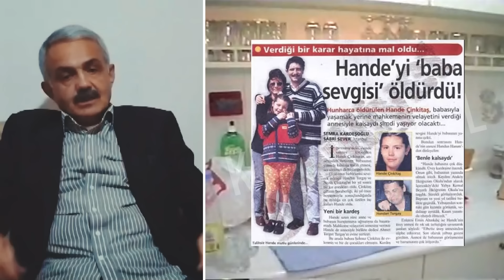Polis Gözünden Olay Yeri Analizi - Hande Çinkitaş Cinayeti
Emekli Polis Memuru Mustafa Bayram Hande Çinkitaş Dosyası'nın Olay Yeri Görüntülerini Analiz Ediyor